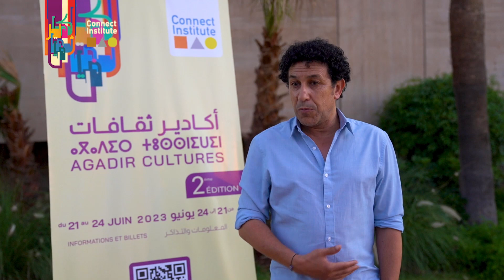AGADIR CULTURES #2 : Témoignages de Rachid Bromi et de Boubker Oumouli